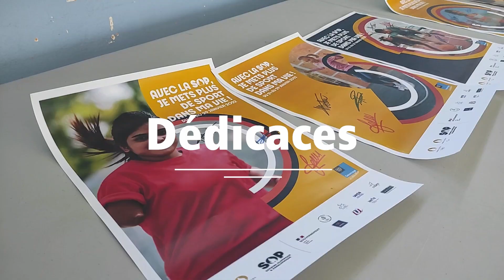Jour 3 - Semaine Olympique et Paralympique 2022